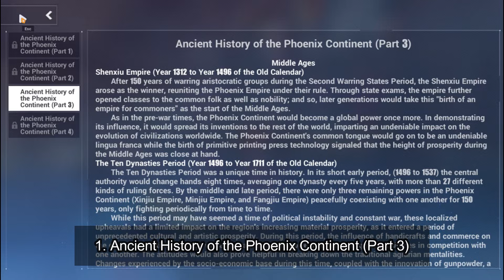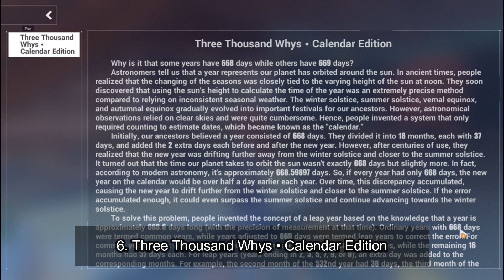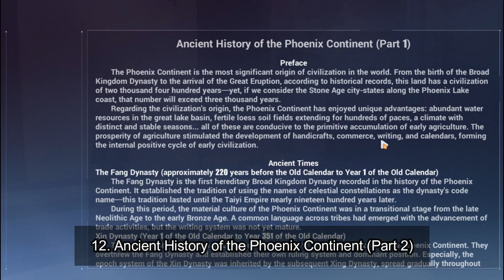Honkai Impact 3rd - Part 2 Chapter 1 [Books] [Oxia]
Make sure to clear all of the stories and collect all of the chests before following this vid.

1. Ancient History of the Phoenix Continent (Part 3) 00:00
2. Ancient History of the Phoenix Continent (Part 3) 00:30
3. Functional Study of the Anchor of the Apocalypse 00:58
4. Flowing Stars 01:16
5. Introduction to the Twelve Palaces 01:34
6. Three Thousand Whys • Calendar Edition 02:12
7. Ancient History of the Phoenix Continent (Part 1) 02:35
8. Thought Experiment on Endless History 02:52
9. Oxia City Foundation Heritage - Anchor of the Apocalypse 03:24
10. Youyun's Classroom • Issue 101 03:48
11. Thought Experiment on Planetary Ecological Cycles 04:04
12. Ancient History of the Phoenix Continent (Part 2) 04:37
13 - 15. City Notice Board 05:07